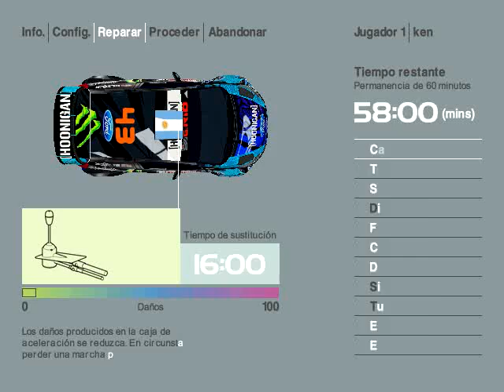DRIFT77 - Ken Block Gymkhana 6 Ford Fiesta (Livery 2013) - Colin Mcrae Rally 2 mod (MF)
Colin Mcrae Rally 2, with the Ken Block Gymkhana 6 Ford Fiesta Livery (2013)
It is my first livery so dont be rude please, enjoy, its free. I only ask for credit when u share it. (Took about 5-6 hours of work to do it)
If u r generous and u know all the work I did (also did an Installation guide below), please a little donation to my PayPal accout: " ".
I know the Livery is not perfect so donate what u think I deserve!
LINK (MF) (MF) Just wait 5sec and click skip add!

INSTALATION GUIDE:
Unzip the archives and copy all of them in ur Colin Mcrae Rally 2 "GAME/CARS" folder.
If u want the Ken Block Livery u have to change the name of 1 archive from "f99a1_ken block 2013.bfl" to "f99a1.bfl" Now press Replace and done!
ALSO dont forget to set ur graphics textures to maximun or it wont work.

Another Cars: (MF) Just wait 5sec and click skip add!

more tags
Best video on youtube of funny funniest divertido gracioso increible awesome most cat cats justin bieber lady gaga david guetta mejor mas golpes caidas falls hits crash choques gatos gatitos perros perritos perro perrito gato gatito mejor caidas golpes comico risa risas comicos kitty kittycat fail fails sustos scary scariest miedo fantasmas cute kawaii kawai kirei lindo tierno bonito anime manga openning ending pelicula entera completa latino español portugues english ingles german aleman japones nihongo japanese Tanner Foust Rallycross rally cross gymk gym gymkhana 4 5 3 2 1 subaru ford fiesta tanner foust rallycross gear iphone ipad ipod nano hpi yokomo yamaha kawasaki ninja hayabusa toyota mitsubishi chevrolet gmc suzuki peugeot mini couper ds3 citroen dacia renault ferrari lamborghini subaru impreza sti vts wrx pelicula español latino completa subtitulada movie full complete english sub subtitles subtitulo subtitulos toy story fast furious rapido furioso resident evil biohazard the walking dead death one direction circuit f1 formula 1 nascar tc 2000 combustion interna motor tunning tuning mu online flyff ao iao argentum imperium mmorpg rpg gameplay review how to install motorola ice cream sandwich android ios iphone ipod apple app apk google play market lion king rey leon electro electronic electronica house minimal progressive techno rave drug drugs music song track dj original remix feat david guetta nicki minaj justin bieber lady gaga el bananero thalia shakira anime miku hatsune vocaloid manga hentai pervertido perv xxx desnudo nude two girls one cup haha two guys one horse playstation 3 xbox 360 720 samsung lg nokia symbian mp3 mp4 avi mpeg wmv flv mario bros luigi sonic sega nintendo pokemon ben 10 dragon ball z gt super saiyan saiajin rom root superuser inteligancia artificial ia robots robot euroviaje censurado scary movie mision imposible mission james bond 007 jim carrey the mask ace ventura disney xd cartoon network nickelodeon selena gomez victoria justice demi lobato venganza gore et titanic avatar vengadores los advengers exorcista blancanieves jurassic park lord of the rings two towers señor anillos dos torres comunidad anillo star wars guerra galaxias viaje estrellas star treck jaws tiburon dia independencia independence day 10 mandamientos diez parque jurasico indiana jones forest gump mac gyver 300 sparta harry potter azkaban reliquias muerte piedra filosofal hombre araña spiderman fox century futurama simpsons homer homero goku xenia muller amanda todd todo gas armageddon slumdog millionaire transformers adam sandler piratas caribe pirates caribbean shrek nemo matrix sexto sentido era hielo ice age samurai gladiator shrek x man Fast Practice